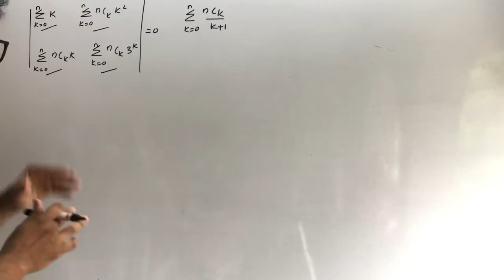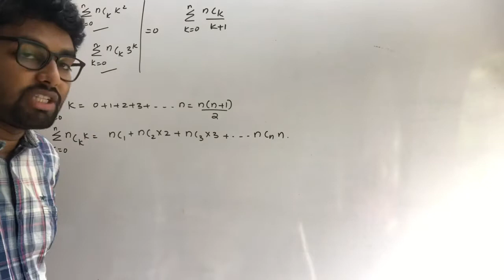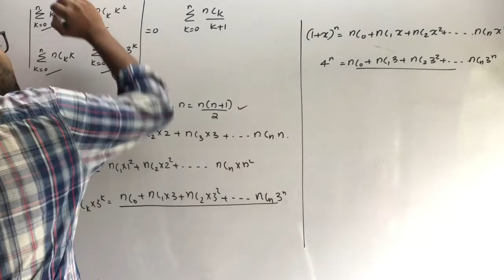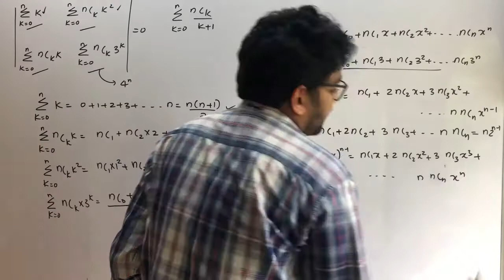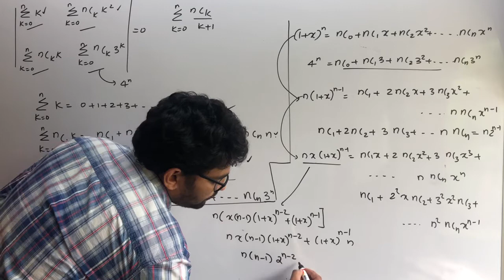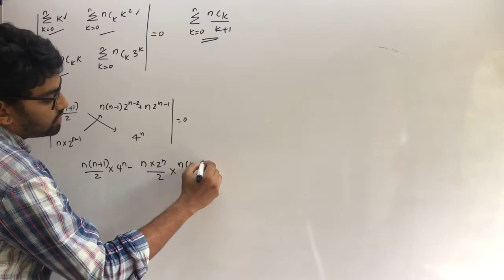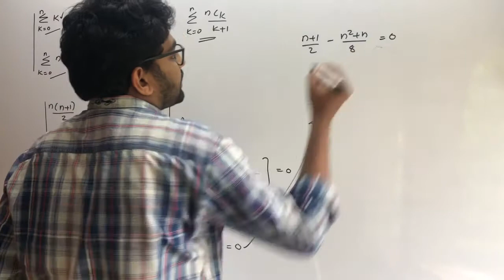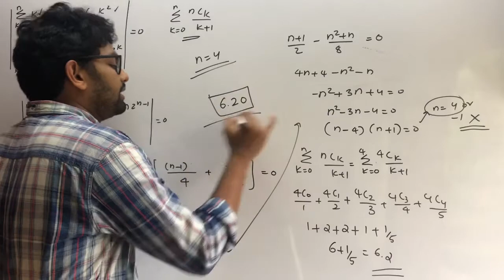JEE ADVANCED 2019 Paper 2 Part 4